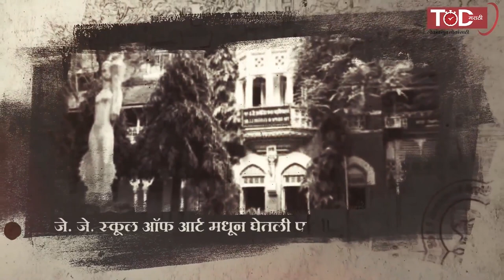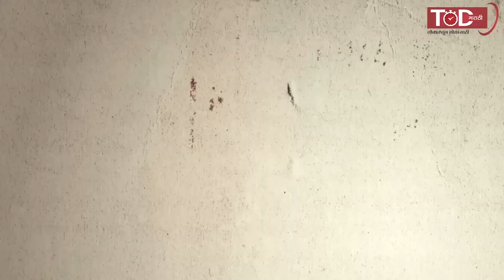जाणून घ्या कोण होते शिल्पकार भाऊ साठे । शिल्पकार Sadashiv Bhau Sathe | TOD Marathi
जाणून घ्या कोण होते शिल्पकार भाऊ साठे । शिल्पकार Sadashiv Bhau Sathe | Shilpakar Sadashiv sathe | TOD Marathi

कोण होते शिल्पकार भाऊ साठे ?

या कलात्मक शिल्पकाराबद्दल आपल्याला माहिती आहे काय ?

मूळ नाव : सदाशिव साठे  (फोटो इन्सर्ट)

जे. जे. स्कूल ऑफ आर्ट मधून घेतली पदवी. (जे.जे. बिल्डिंग इन्सर्ट.)
मिळवले मेयो गोल्ड मेडल ! (साठेंचा फोटो)

स्पेनमध्ये शिक्षणासाठी  स्कॉलरशिप मिळवली.

मुंबई, दिल्ली, लंडन, मॉस्को, द हेग, न्यूयॉर्क येथे शिल्प प्रदर्शन (random शिल्प प्रदर्शन फोटो इन्सर्ट)

कुसुमाग्रज प्रतिष्ठान नाशिक यांचा गोदा गौरव पुरस्कार प्राप्त.

महत्वाच्या शिल्पकृती (यापुढे फक्त पुतळ्यांची नावं आणि चित्र असा मोंटाज दिसेल.)
*महात्मा गांधींचा ९ फूट उंच ब्रॉन्झ पुतळा, दिल्ली.
* लोकमान्य टिकलंच १२ फूट उंच ब्रॉन्झ पुतळा, दिल्ली
* लाल किल्ल्यासमोरील नेताजी सुभाषचंद्र बोस यांचा पुतळा, दिल्ली
* छत्रपती शिवाजी महाराजांचा पुतळा, दिल्ली
* झाशीच्या राणीचा पुतळा, दिल्ली
* १८ फूट उंच शिवाजी महाराजांचा गोड्यावर स्वर असलेला पुतळा, गेटवे ऑफ इंडिया, मुंबई.
* मुंबई हायकोर्टासमोरील न्यायमूर्ती एम. सी. चागला यांचा ७ फूट उंच संगमरवरी पुतळा
* १८ फूट उंच शैलराय यांचा पुतळा, गुवाहाटी, असं.
* डॉक्टर नागेंद्र सिंघ बस्ट, आंतरराष्ट्रीय न्यायालय, द हेग
* महात्मा गांधींचा पुतळा, ओस्लो, नॉर्वे
* महात्मा गांधींचा पुतळा, रोम
* प्रिन्स फिलिप, बकिंगहॅम पॅलेस, लंडन
* बॅरिस्टर रजनी पटेल, मुंबई
* महात्मा गांधी, वर्धा
* विनोबा भावे वर्धा

निधन - ३० ऑगस्ट २०२१

भावपूर्ण श्रद्धांजली!

घडामोडींवर नजर, पत्रकारितेचा गजर.